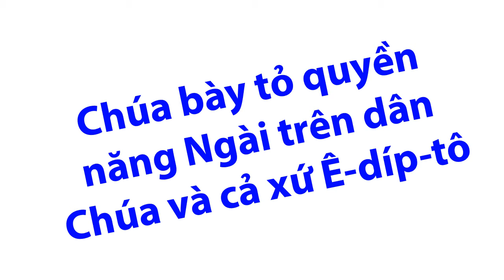Đây là gì ? | FILE CHẠY DEMO - GameShow ĐỐ KT - ĐƯỜNG LÊN ĐỈNH SI-ÔN (16-06-2019) | TĂNG TỐC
* Kênh YOUTUBE CHÍNH THỨC của HTTL TÂN NGHĨA *
FILE CHẠY DEMO - GameShow ĐỐ KINH THÁNH - ĐƯỜNG LÊN ĐỈNH SI-ÔN (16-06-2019) | TĂNG TỐC
Đơn vị sản xuất: Ban Thanh Thiếu niên
Biên tập nội dung: Ban Thanh Thiếu niên
Năm sản xuất: 6/2019
LƯU Ý: Video thuộc bản quyền của HTTL Tân Nghĩa. Việc Reup video nhằm mục đích thương mại như kiếm tiền từ quảng cáo hoặc tương tự là vi phạm đạo đức Cơ đốc.
(Mục vụ Truyền thông Đa phương tiện)